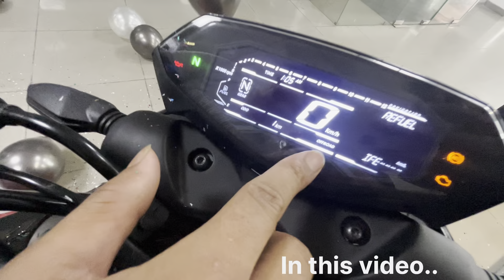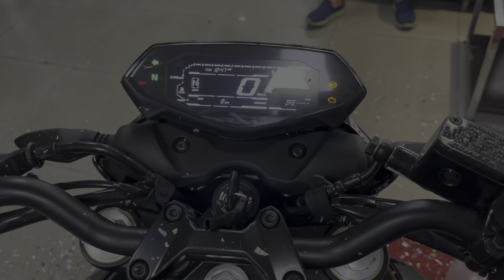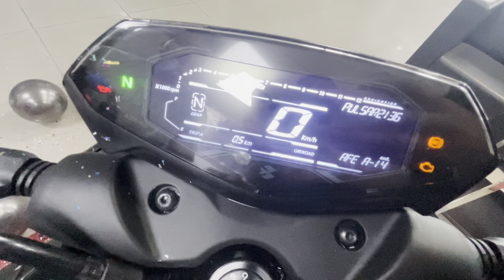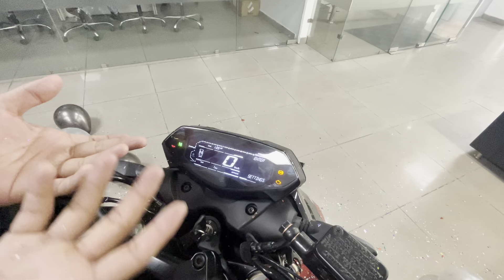N160 2024 5 biggest updates??😨😍 || buy or not?? || pulsar n160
N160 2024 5 biggest updates??😨😍 || buy or not?? || pulsar n160|| the viral vloggers

The viral vloggers - Sanjay joshi